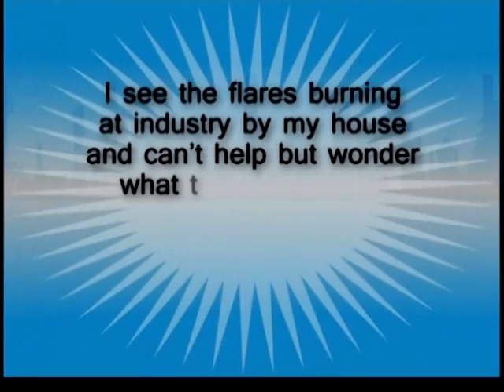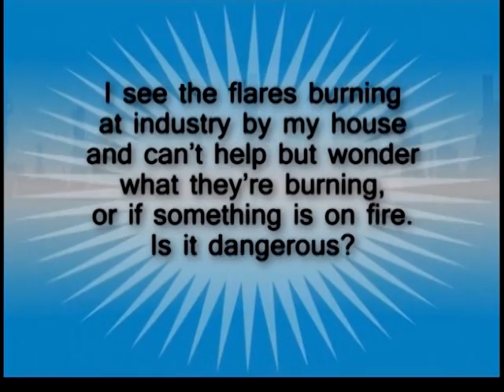LAIA Industry Insider - Flares